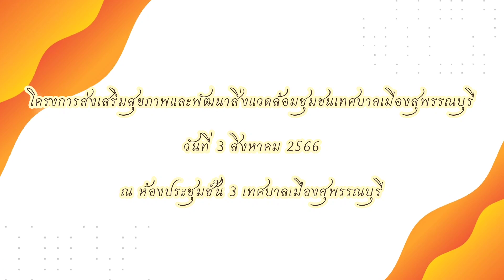โครงการส่งเสริมสุขภาพและพัฒนาสิ่งแวดล้อมชุมชนเทศบาลเมืองสุพรรณบุรี (3ส.ค.66)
วันที่ 3 สิงหาคม 2566 เวลา 09.00 น. ดร.เอกพันธุ์ อินทร์ใจเอื้อ นายกเทศมนตรีเมืองสุพรรณบุรี เป็นประธานในพิธีเปิดโครงการส่งเสริมสุขภาพและพัฒนาสิ่งแวดล้อมชุมชนเทศบาลเมืองสุพรรณบุรี โดยมีนายขจรศักดิ์ จงสุกใส รองปลัดเทศบาลเมืองสุพรรณบุรี กล่าวรายงานวัตถุประสงค์การจัดโครงการ ฯ มีนางพีรดา ปฏิทัศน์ ประธานวิสาหกิจชุมชนแนวร่วมปฏิบัติขยะสุพรรณบุรี เป็นวิทยากร บรรยายเรื่อง การบริหารจัดการขยะมูลฝอยในชุมชน ณ ห้องประชุมชั้น 3 เทศบาลเมืองสุพรรณบุรี